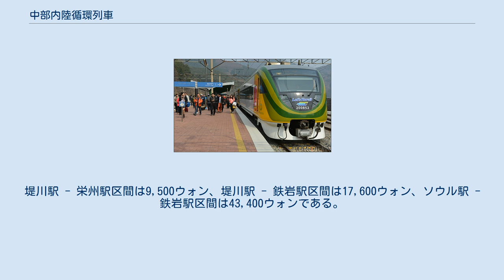中部内陸循環列車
中部内陸循環列車（ちゅうぶないりくじゅんかんれっしゃ、韓: 중부내륙순환열차）、別名O-trainは、韓国鉄道公社（KORAIL）が運行する観光列車である。
 2013年4月12日に運行を開始した。
この列車は、中部内陸圏及び白頭大幹の美しい自然景観を循環運行する大韓民国の四季をデザインした観光列車で、国土の腰と呼ばれる白頭大幹を行き来し、嶺東線、中央線、忠北線区間を巡る列車である。
 車両はヌリロに使用された200000系電車を改造したもので、両方の先頭車をエコ車に、2号車をカフェ車に、3号車を家族車にリニューアルしている。
 2,3日券を発券し、自由席は2日券は50,000ウォン、3日券は70,000ウォンだが、座席指定券は2日券70,000ウォン、3日券は100,000ウォンである。
ナドゥリパスを購入すると、この列車だけでなく、一般列車セマウル号はもちろん、ムグンファ号特室までの座席を指定して乗車可能である。
ただし、列車の座席が完売していた場合には、パスを持って立ち乗り席で搭乗可能であり、乗務員にパスを示せば自由席で案内を受けることができる。
 パス以外にも、通常の列車のように区間を決めて乗車券を発券し途中下車することができる。
堤川駅 - 栄州駅区間は9,500ウォン、堤川駅 - 鉄岩駅区間は17,600ウォン、ソウル駅 - 鉄岩駅区間は43,400ウォンである。